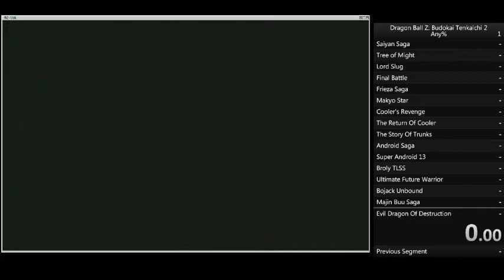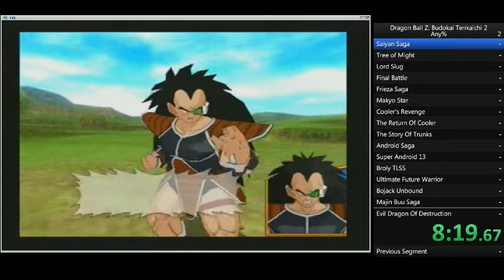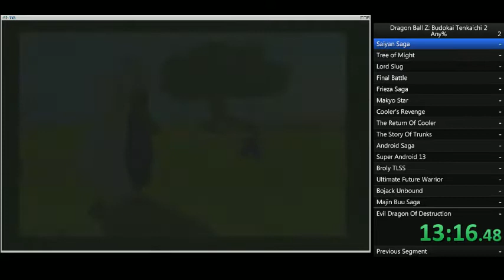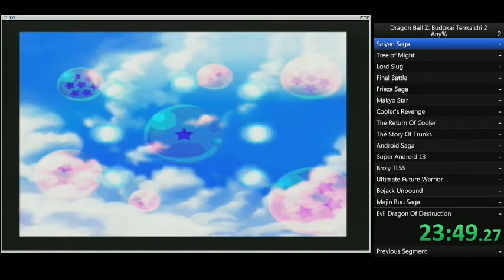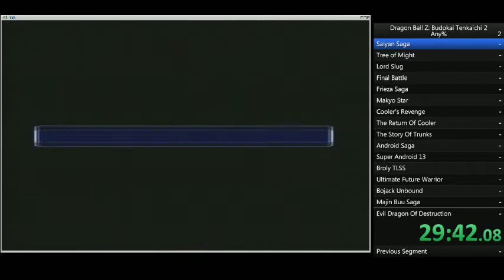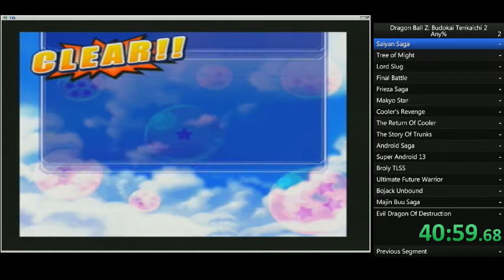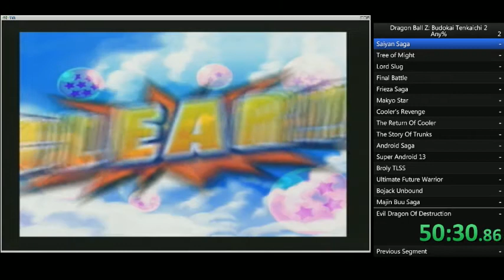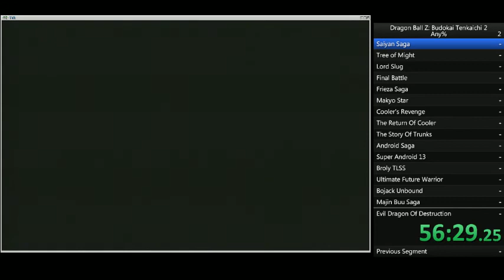Dragon Ball Z Budokai Tenkaichi 2 Any% Part 1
there gonna be more parts